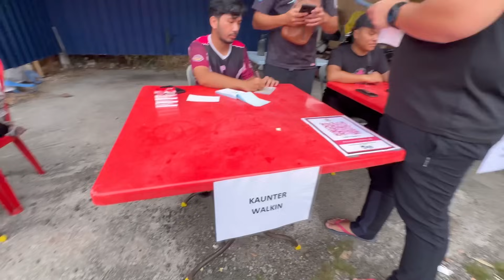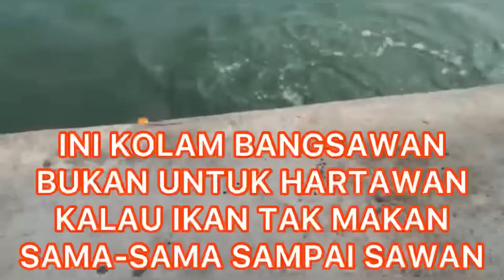GRAND OPENING KOLAM AIR MASIN PAJAM gasakk bertubi tubi bertali arus 🎣16-9-2023 sabtu fishing🇲🇾